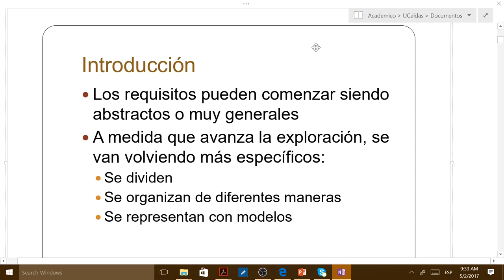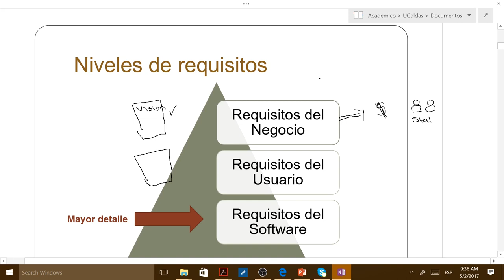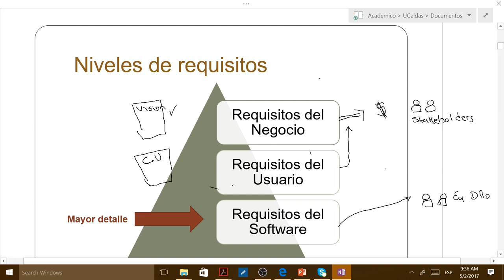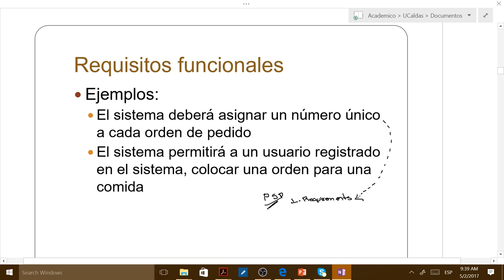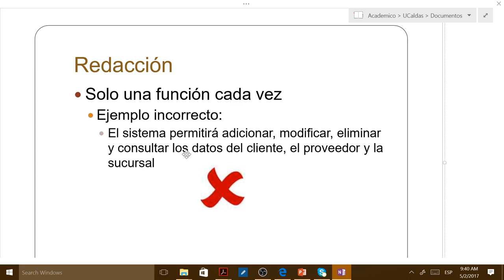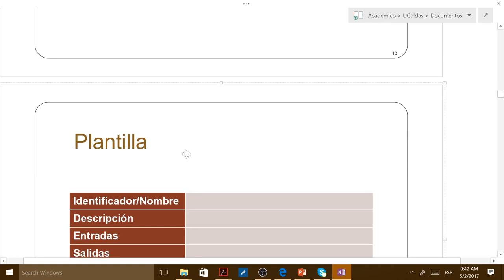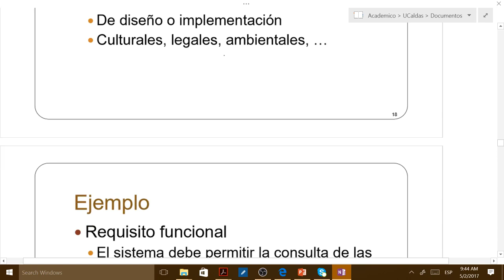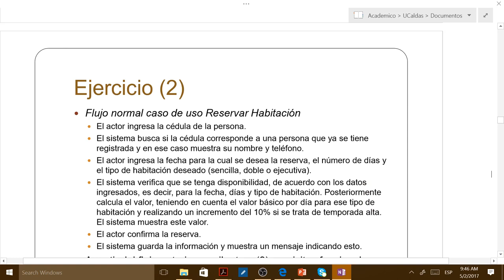Functional Software Requirements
This video describes the fundamental aspects about Functional Software Requirements.
Este video presenta de manera general los aspectos principales de los requerimientos funcionales.